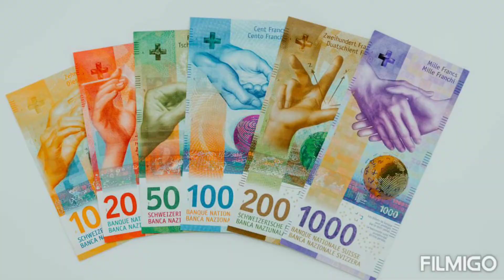Switzerland Currency - Swiss Franc | One Euro to Switzerland Swiss Franc | 100 Euro to Swiss Franc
Switzerland Currency - Swiss Franc exchange Rate Today Euro to Swiss franc